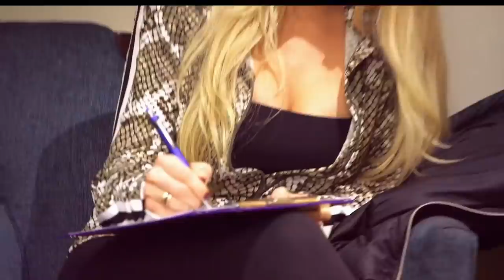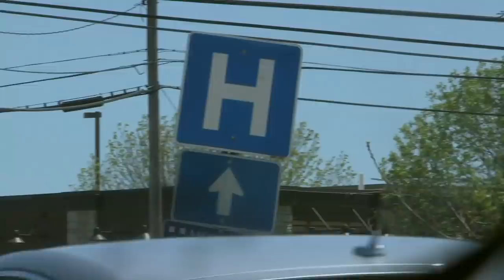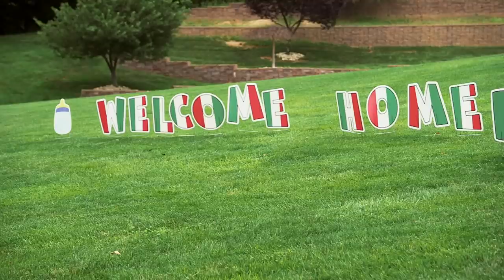The Road To Baby Romeo 👶 Jersey Shore: Family Vacation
Mike and Laurens faced a tough road to get to baby Romeo, but he’s made his Jersey Shore: Family Vacation debut, so here’s a look back at their pregnancy journey.